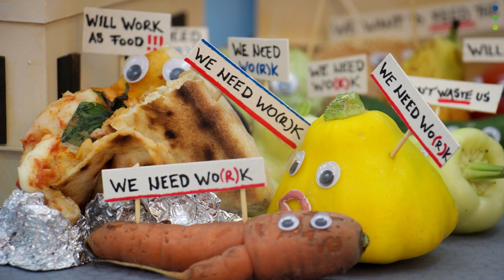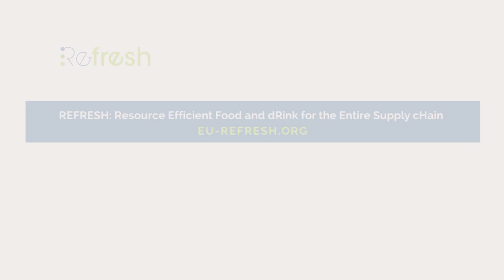REFRESH: Resource Efficient Food and dRink for the Entire Supply cHain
Resource Efficient Food and dRink for the Entire Supply cHain" (REFRESH) is an EU research project taking action against food waste. 26 partners from 12 European countries and China work towards the project's goal to contribute towards Sustainable Development Goal 12.3 of halving per capita food waste at the retail and consumer level and reducing food losses along production and supply chains, reducing waste management costs, and maximizing the value from un-avoidable food waste and packaging materials.